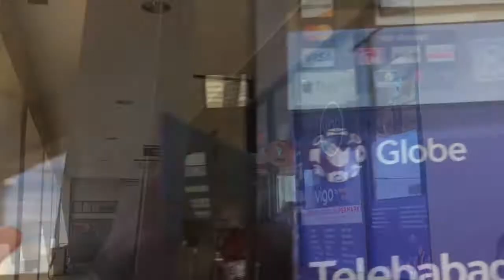VLOG #56: Places #20: Washington DC Part 3: Grocery Shopping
Grocery shopping at the Filipino Global Supermarket, Falls Church, Virginia